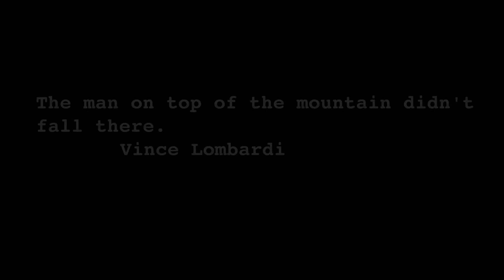Day 3 - week 3 - part 2 - moar gym!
Extra bit of a workout for me, not included in the army fitness course, but what the hell.